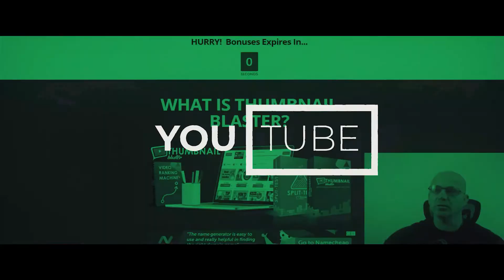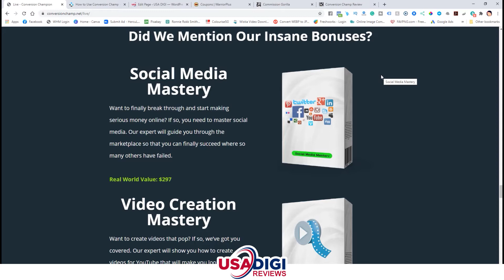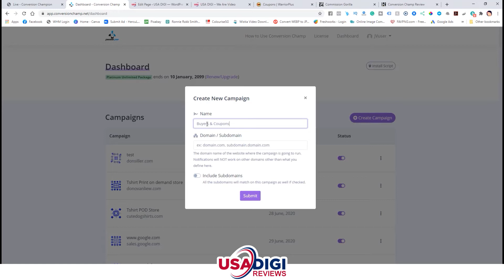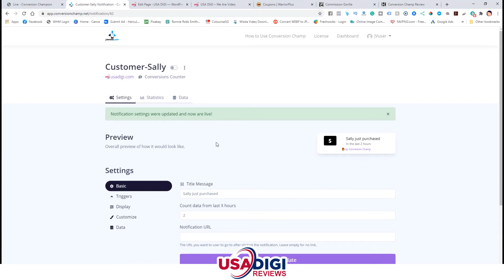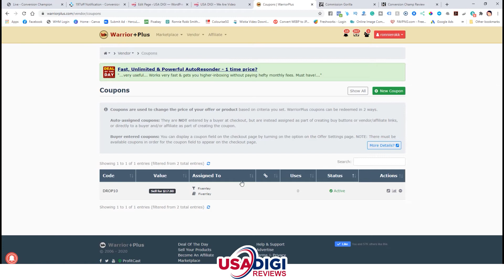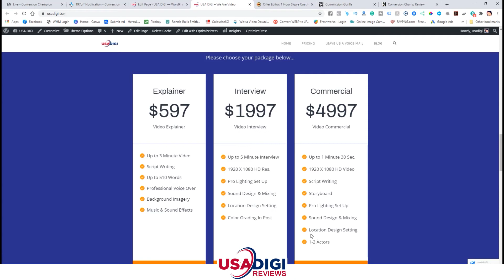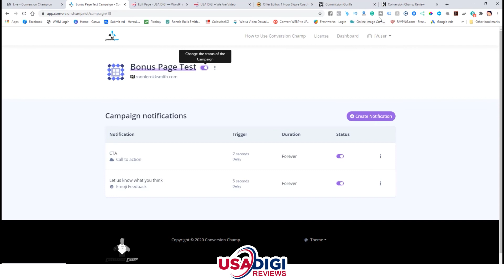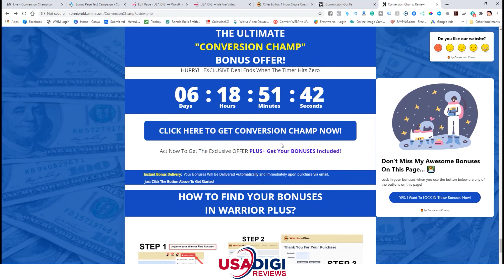Conversion Champ Review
In this video, we're going to take a look at a product called Conversion Champ

► Thanks for checking out my marketing product review on Conversion Champ.◄

📋 Conversion Champ is New software designed to maximize your conversions by displaying notifications directly on the sales page, including latest sales, random reviews and 10 other options.

★★ LOOKING FOR ADVANCED PREMIUM COACHING? ★★
FREE WEBINARS - 100% Free Live Online Workshops

Here Are The BEST 5 Workshops That I Recommend Right Now! TAKE YOUR PICK ...

BUT HURRY! There is a limited time and it will soon go up to a monthly fee with no more Life-Time option!

Discover The EXACT Foundation I Use To Funnel Buyers Like Flies Into My Sales Funnels!

To Get HOT IM Tips, FREE Training, Product Review Notices & Much More...

★★ My Products: ★★

★★ MARKETING TOOLS I USE:  ★★

Divi Website Builder (Awesome Sauce) I got Life Time version 😎

*** If you pick up Commission Gorilla and want my Bonus Page Template Code, send me your purchase receipt to: with the subject line "Commission Gorilla Receipt"

★★ MY WEBSITES & OTHER LINKS: ★★